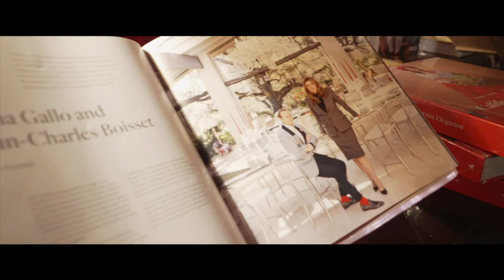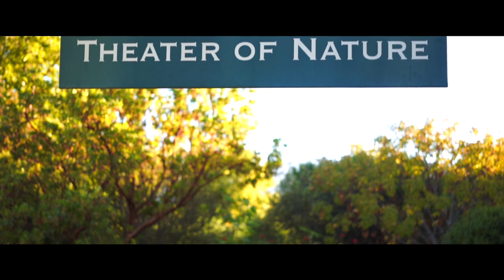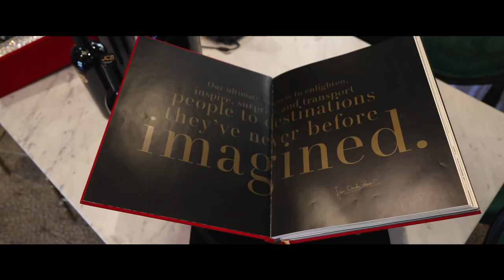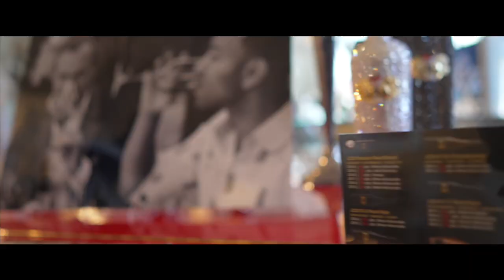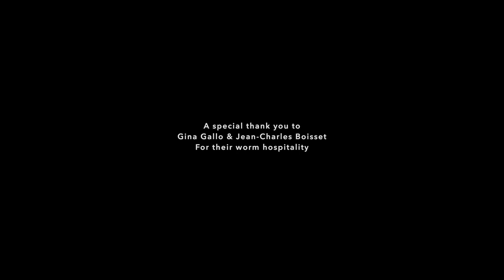Jean-Charles Boisset - The man behind the legend, with host Donald Ziraldo Documentary Interview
This Documentary video takes place in Napa Valley at JCB Collection Properties
Produced by DaVinci Cinema Productions
Directed by John Petrella
Producer Sandra Napoli Petrella, Donald Ziraldo
DOP Drone Operator John Petrella
Edited by John Petrella